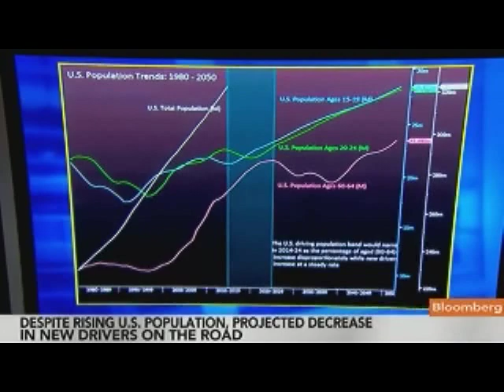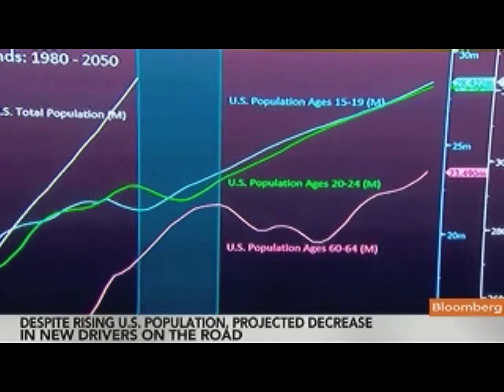Keller Says Incentives to Boost U.S. Auto Sales in 2011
July 1 (Bloomberg) -- Maryann Keller, president of Maryann Keller & Associates LLC, talks about U.S. auto and light-truck sales in June, the outlook for the industry this year and its impact on the broader economy.
     General Motors Co. and Ford Motor Co. said U.S. sales rose 10 percent in June, missing analysts' estimates, as fewer loyalists to Japanese vehicles switched brands than some analysts estimated. Keller speaks with Mark Crumpton on Bloomberg Television's "Bottom Line." (Source: Bloomberg)